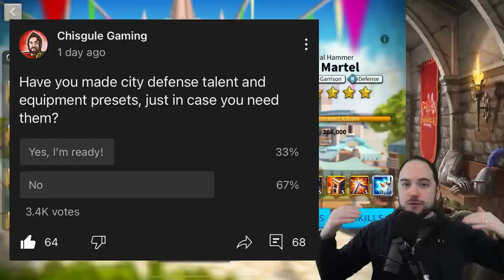Four City Defense Talent Builds [copy them now] Rise of Kingdoms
--- Chapters ---
0:00 Why you need to prepare
2:58 Which commanders to use
7:14 Make an equipment preset
11:58 Charles Talents - Rally
14:05 Charles Talents - Full Swarm
17:50 Sun Tzu Talents - Rally (not swarm)
19:11 YSG Talents - Rally (not swarm)
21:32 Avoid getting rallied and imprisoned

Cheers,
-Chisgule